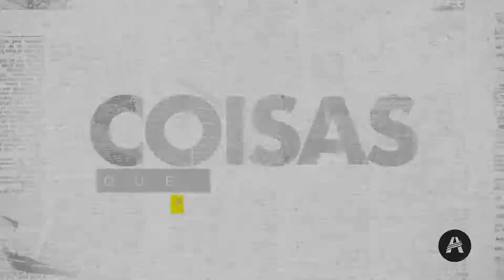Meditação 23 de Abril | Pr Henrique ZAnin